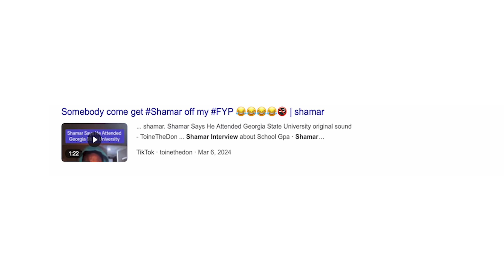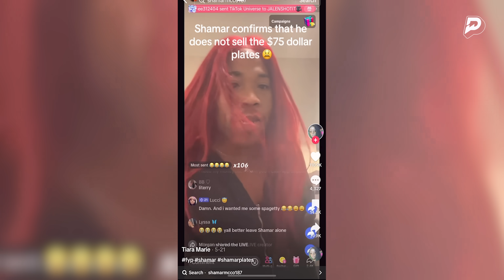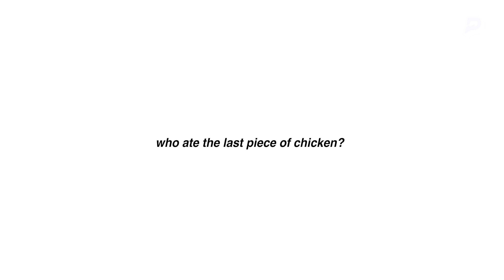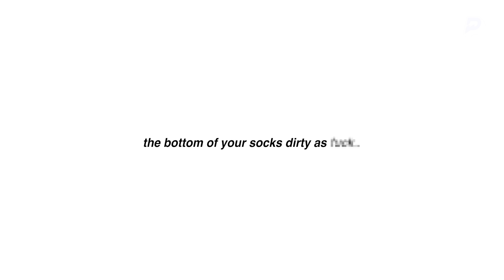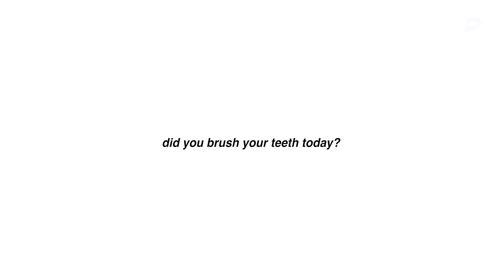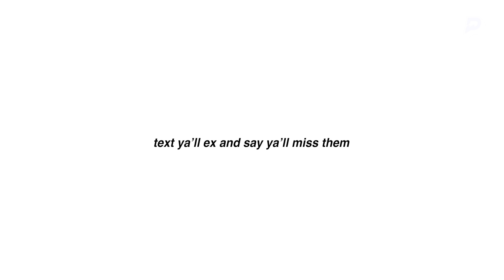Shamar Opens Up About Selling Plates, High School, Donald Trump, & Getting Arrested..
Shamar sits down with FunnyMarco to open up about his feelings on Donald Trump running for President, selling plates, & a whole lot more..

Thank you all for the love & support you've been showing.